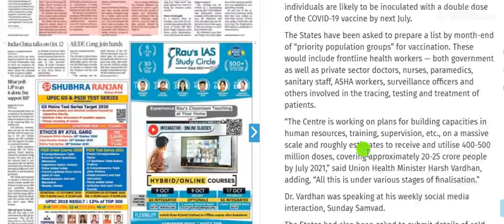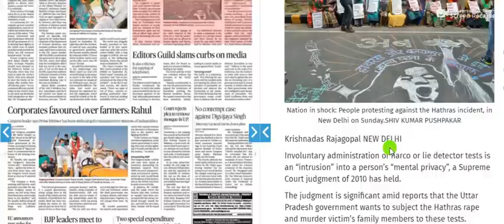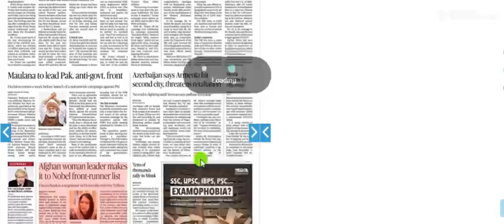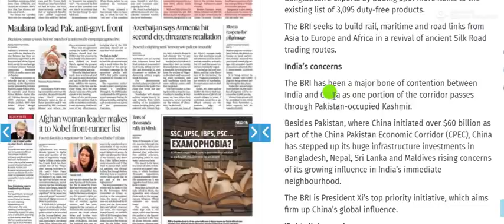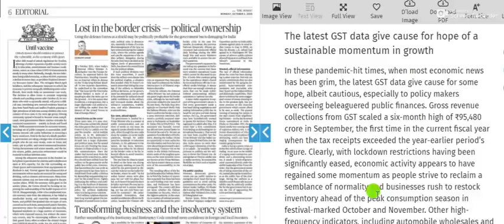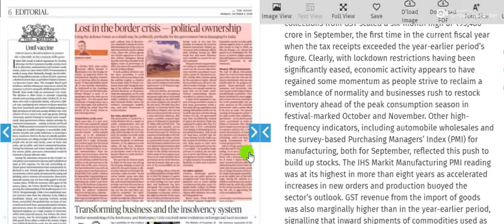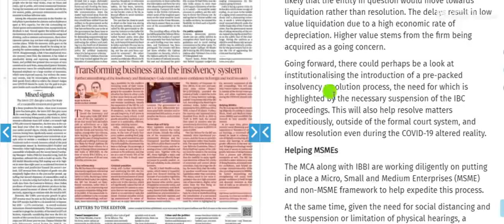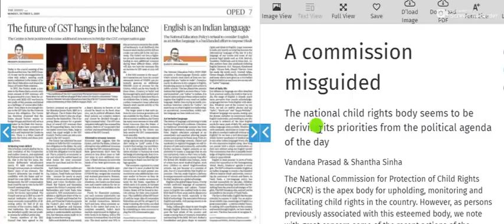5 October 2020 | The Hindu Newspaper Analysis | Current affairs 2020 UPSC IAS Todays The Hindu